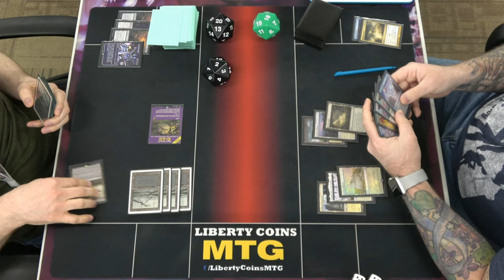Monoblack Midrange ⚫ vs Azorius Control 🔵⚪ | Pioneer FNM 04-26-24 | Round 2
Open Discord.